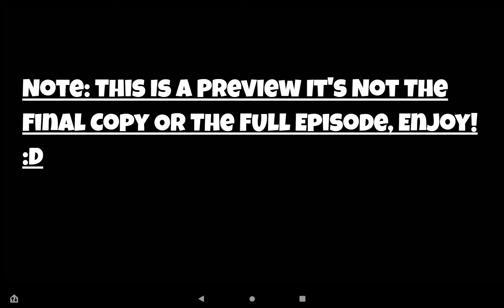Preview Of Battle For Grand Power Episode 1!